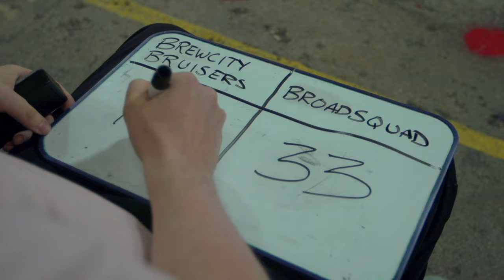Broadside - Come & Go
Broadside “Come & Go" is from the album, Old Bones, available now!

Directed by Dustin Smith and Brian Raida